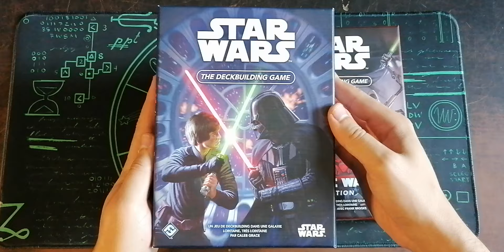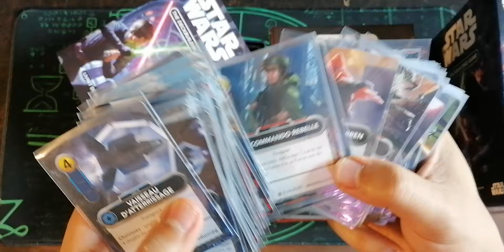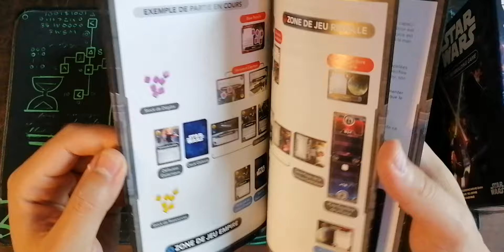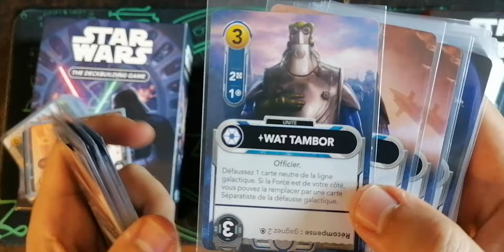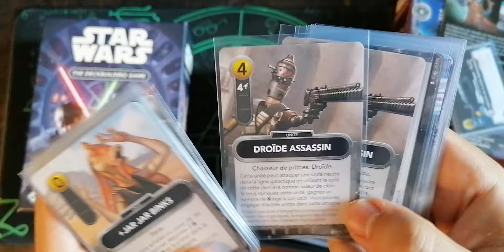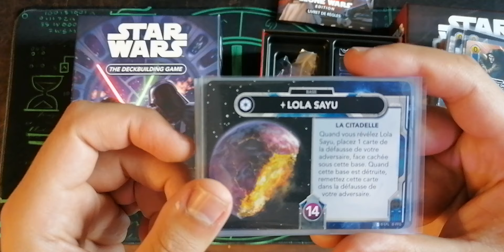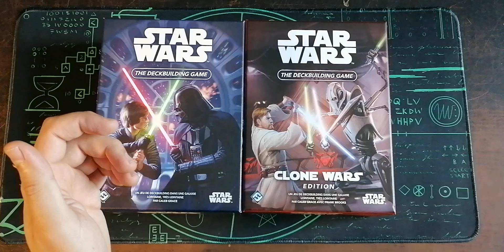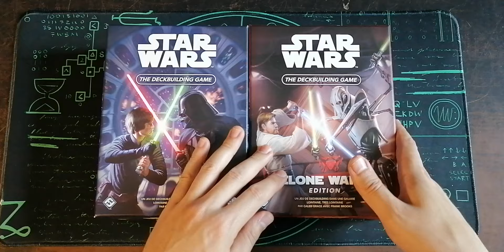Star Wars "The Deckbuilding Game" : comparatif des deux versions ! (2024)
J'ai adoré Star Wars : The Deckbuilding Game.
Aujourd'hui en septembre 2024 sort la suite ! Un stand-alone du même nom avec la mention "Clone Wars Edition"...
 Alors, ça vaut quoi ?
Je tente un petit descriptif, ainsi qu'un comparatif des deux versions !

Bonne vidéo,

Mon livre sur mon expérience CRC/Hotline

kad

Balises temporelles :

00:00 : Intro
00:30 : Star Wars The Deckbuilding (original mars 2023)
09:25 : Star Wars The Deckbuilding (Clone Wars Edition Septembre 2024)
19:15 : On lit les gametexts des nouvelles planètes !
23:43 : Ma conclusion, et mes conseils selon le joueur ou la joueuse que vous êtes !